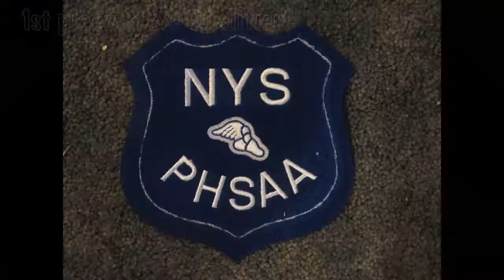High School track State Qualifying meet